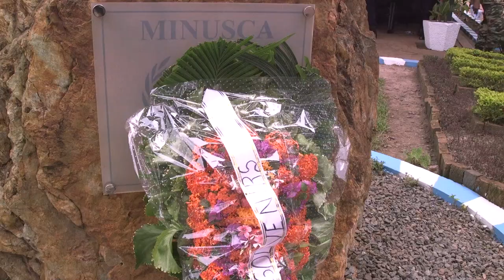Journée internationale des casques bleus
Une cérémonie commémorant la journée internationale des casques bleus des Nations-unies et le 70ème anniversaire des opérations de maintien de la paix a eu lieu au quartier général de la Minusca en présence du premier ministre, Mathieu Simplice Sarandji et du représentant spécial adjoint du Secrétaire général de l’ONU chargé des affaires politiques, Kenneth Gluck.